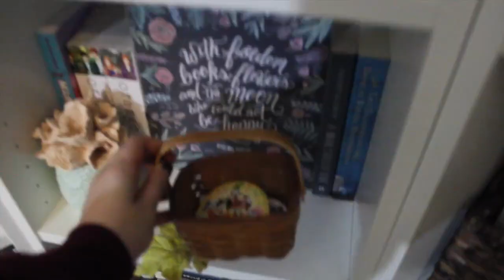Decorating My Bookshelves for Fall!